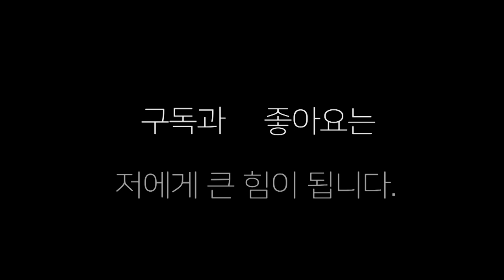국가대표 서민제"다운시키고 심판에게 졌다" 2023 세계선수권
2023년 세계선수권에 출전 중인 서민제 선수의 시합 영상